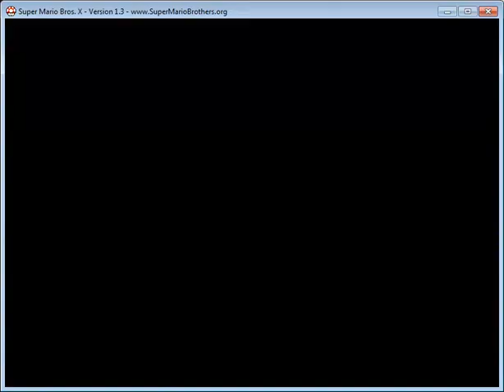Let's Play Super Mario Bros X Part 16: Math Errors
But you can absolutely divide by zero! If the numerator is zero as well, just take the derivative of both the numerator and the denominator and try dividing again!